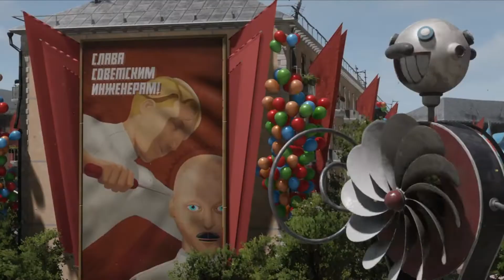ATOMIC HEART : CONHEÇA a GRANDE HISTÓRIA desse MUNDO DISTÓPICO MARAVILHOSO criado pela MUNDFISH!!!